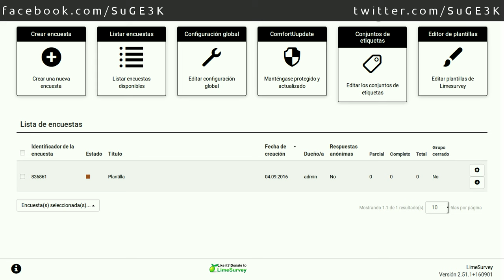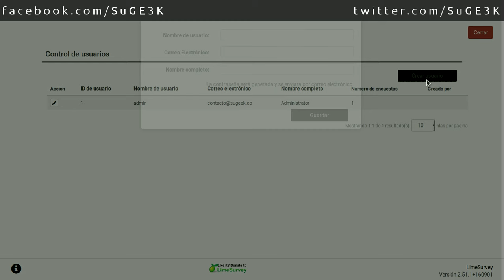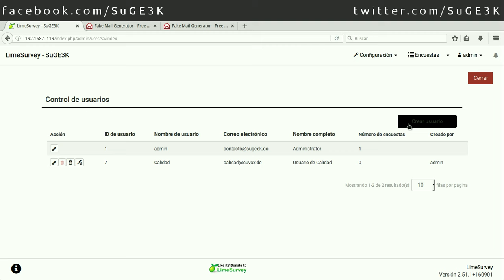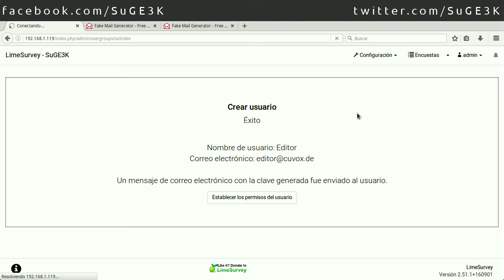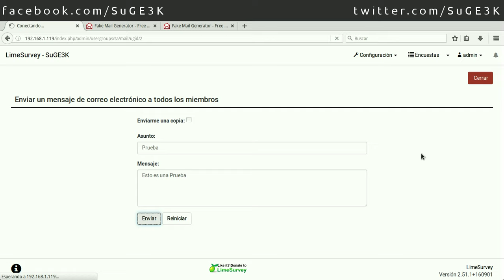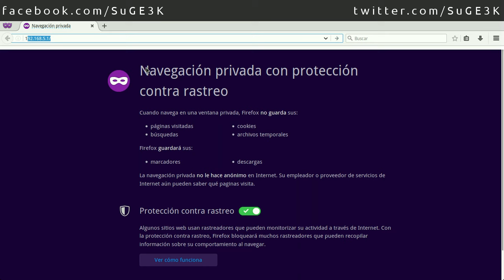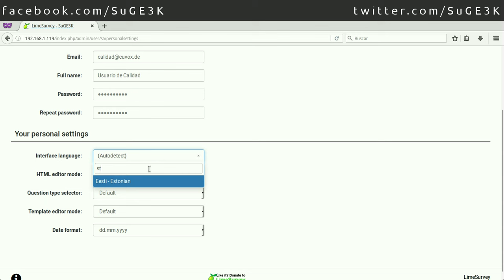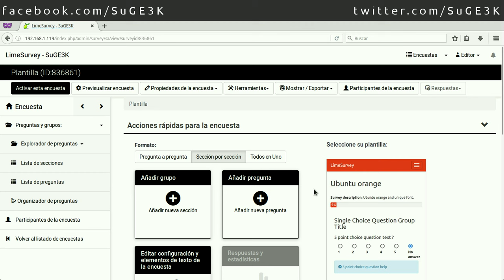Curso de LimeSurvey Capitulo 4: Usuarios y Grupos de Usuarios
Aprende a crear usuarios y grupos en LimeSurvey.